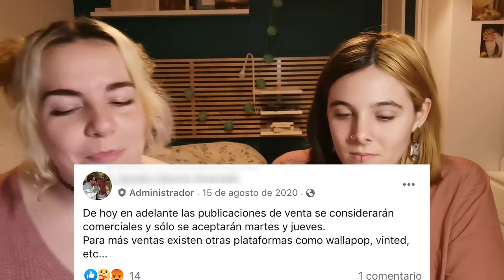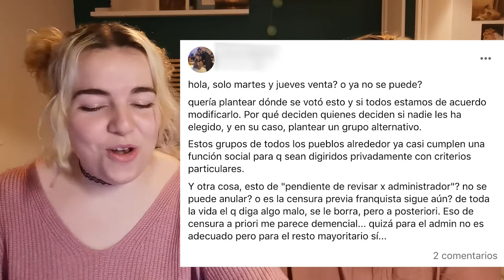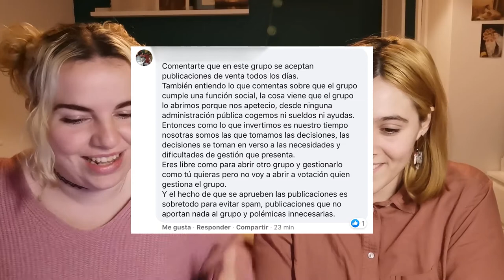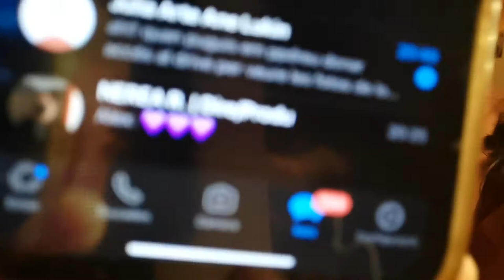1x17 || BREAKING RIUS: Sta. Coloma de Cervelló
FRESH BEEF de Santa Coloma de Cervelló: "el libre mercado", censura i ghosting en una secció de 5 minuts? I'm in.